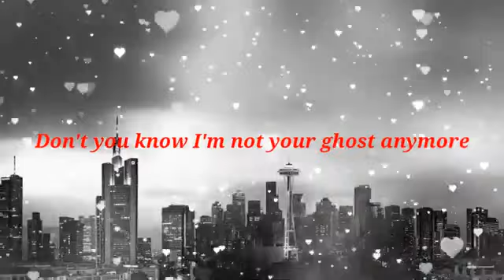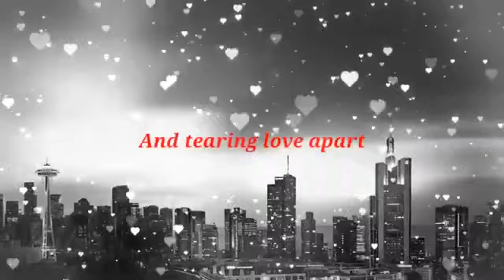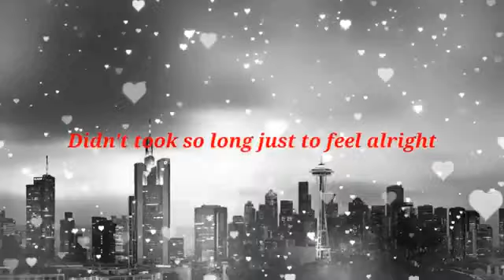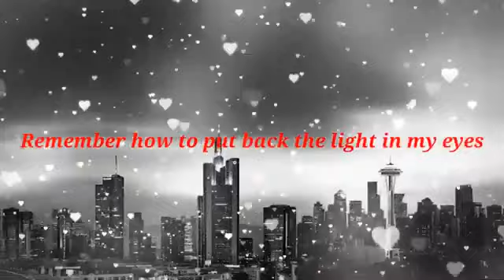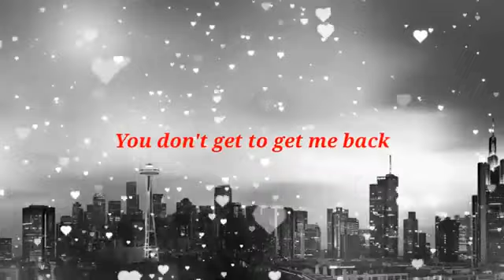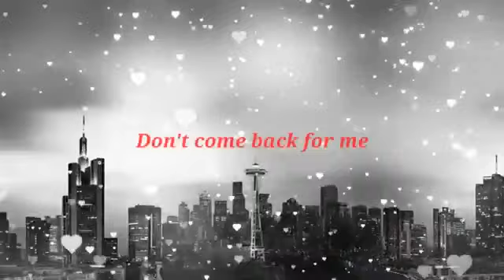Christina Perri - Jar of Hearts (Lyrics)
Jar of Hearts (Lyrics) - Christina Perri